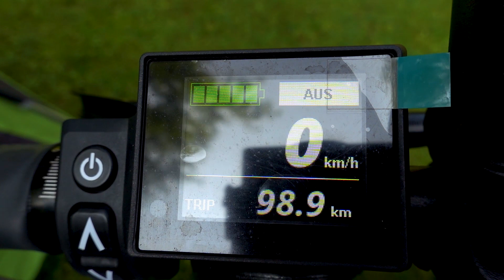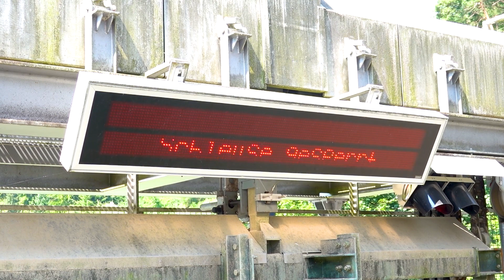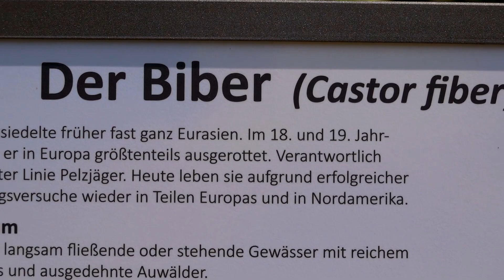Sommertour mit Hochwasser Tag 2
Campingplatz Flaach (CH) – Campingplatz Murg (D)
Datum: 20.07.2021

Tag 2:
Start: Flaach (CH)
Ziel: Murg (D), Campingplatz am Rhein.
Gefahrene Kilometer: 69,5 KM

Kurze Pause in Waldshut- Tiengen und eine etwas längere Pause in Laufenburg (Baden), wo wir unser Mittagessen einnahmen.

Auf der aktuell zurückgelegten Strecke gab es keine Probleme durch das außergewöhnlich heftige Hochwasser am Rhein

Die Radwege sind durchweg gut befahrbar und sehr gut ausgeschildert. Somit macht es richtig Spaß hier zu fahren.

Fazit 2. Tag/ Etappe: Das Wetter ist weiterhin sehr gut zum Fahrrad fahren. Sehr gute Radwege. Die Landschaft entlang des Rheins ist abwechslungsreich und schön.